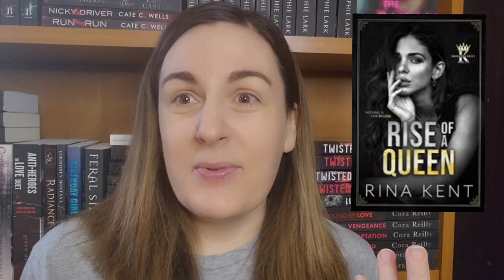Rina Kent Reading Vlog | Kingdom Duet, Jonathan King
I'm still slowly going through Rina Kent's backlist. This is my reading vlog for the Kingdom Duet with Jonathan King.